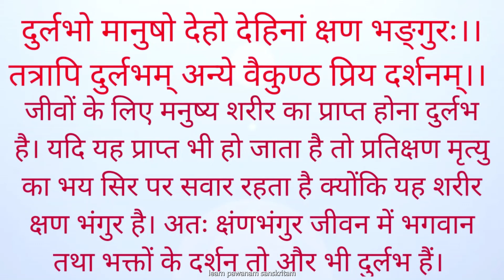Manav jeevan durlbh hai